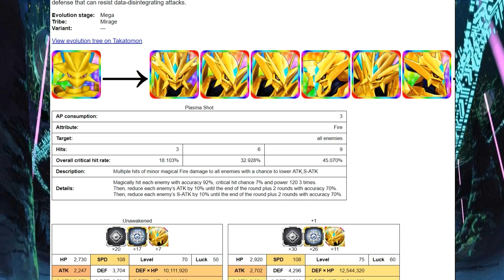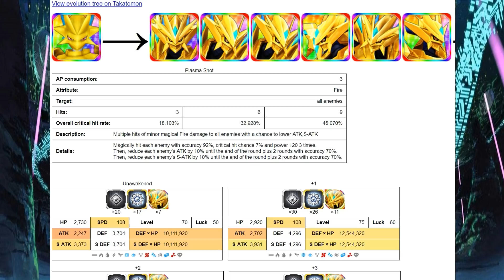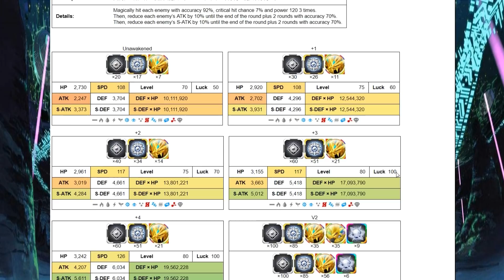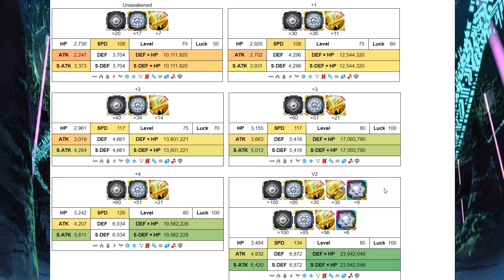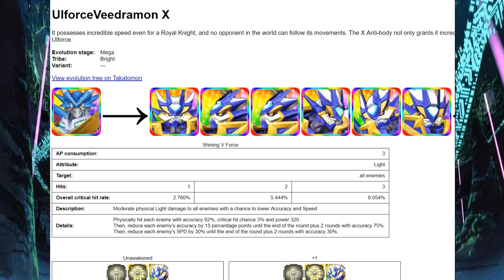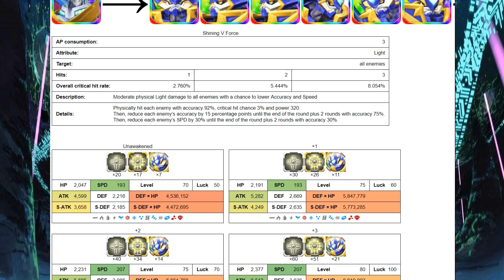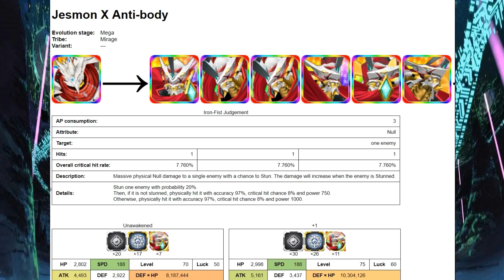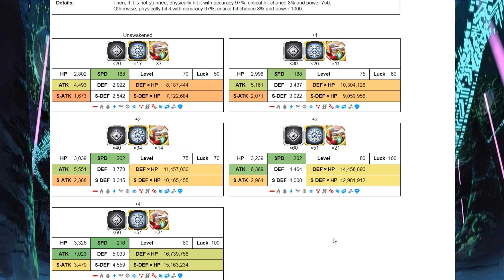¿ESTÁ ROTO JESMON X? Análisis X V2 - Digimon Links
Vamos a ver que tan buenos Jesmon X los V2 de Magnamon X y UlforceVeedramonX, veremos también si vale la pena este evento y por cual de estos Digimon deberiamos ir. ⬇️⬇️⬇️⬇️⬇️

⚠️La info fue obtenida de la página web de Chortos-2 y así que 100% de créditos a ellos y agradezco que suban la información.⚠️